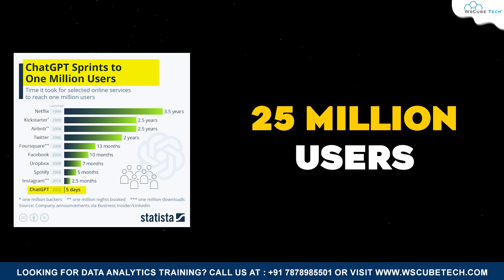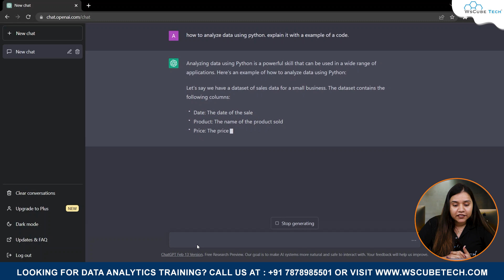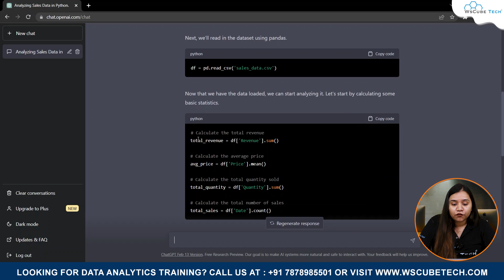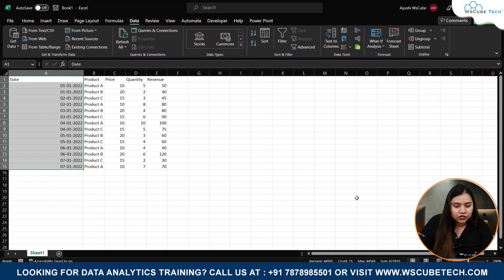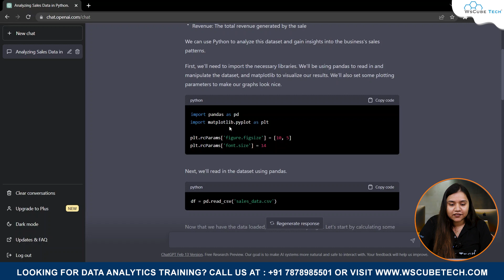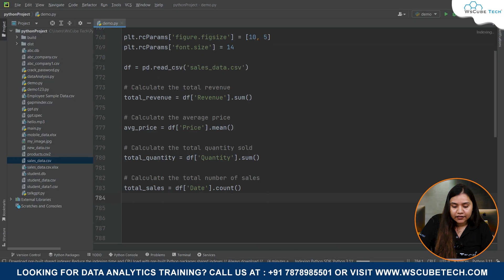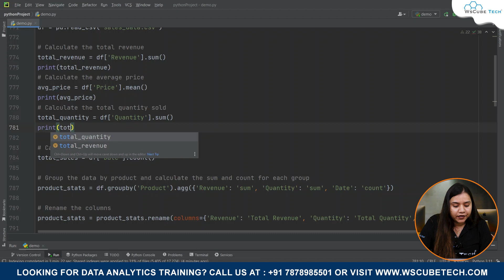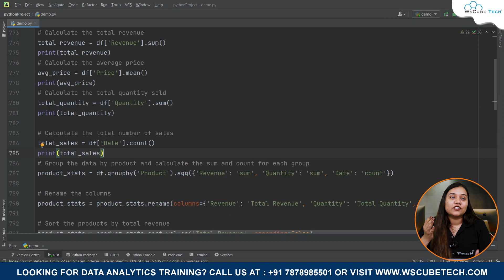Analyse Data Using ChatGPT with Python Libraries (Complete Guide)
In this video, learn Analyse Data Using ChatGPT with Python Libraries (Complete Guide)